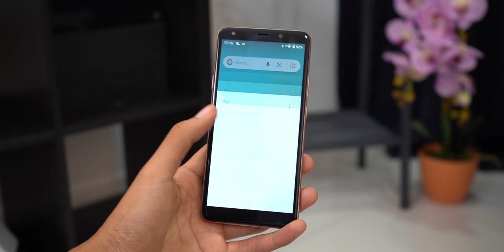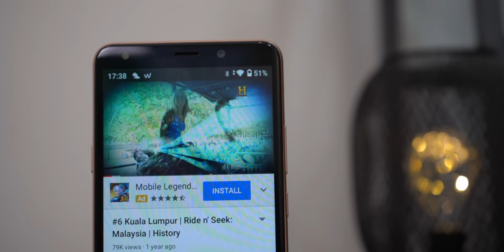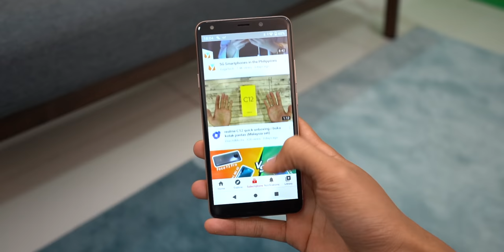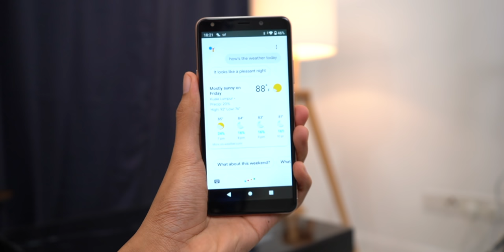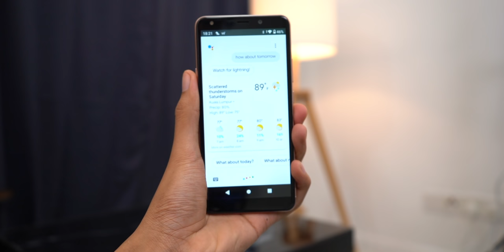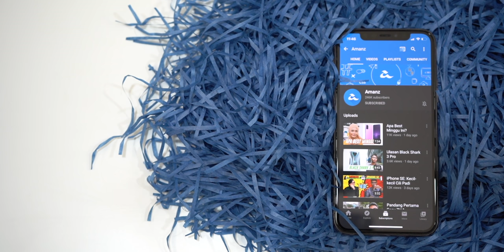Wiko Y61 : Hidupkan Rekaan Tahun 2009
Walaupun wiko antara peranti yang menjual pada harga yang berpatutan tidak bermakna bahawa pearnti mereka adalah yang terbaik dalam kategori mampu milik, kali ini kami berkesempatan mencuba Wiko Y61 dan telah mengingatkan kembali rekaan berdekad lamanya telah ditinggalkan.